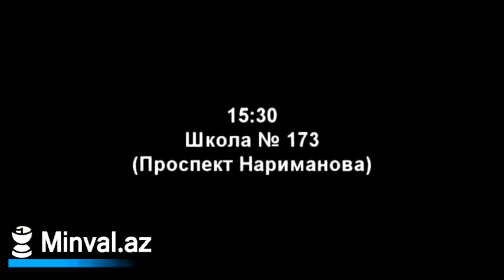Акция протеста жителей Советской 3 марта